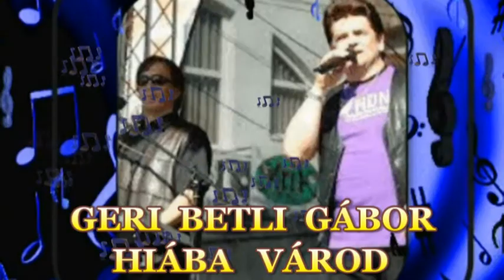♥♥♥ GERI BETLI GÁBOR - HIÁBA VÁROD ♥♥♥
இڿڰۣஇڿڰۣஇڿڰۣஇڿڰۣஇڿڰۣஇڿڰۣஇڿڰۣஇڿڰۣஇڿڰۣஇڿڰۣ­இڿڰۣஇڿڰۣ
♥♥♥ KÖSZÖNÖM SZÉPEN MINDENKINEK , HOGY MEGHALLGATTÁTOK EZT A SZÉP DALT  , ÉS MEGNÉZTÉTEK HOZZÁ A VIDEÓM ! PUSZI- RÓZSIKA .. KELLEMES TÉLI NAPOKAT KÍVÁNOK MINDENKINEK SZERETETTEL..HATÁRON INNEN ÉS TÚL .! ♥♥♥ இڿڰۣஇڿڰۣ
இڿڰۣஇڿڰۣஇڿڰۣஇڿڰۣஇڿڰۣஇڿڰۣஇڿڰۣஇڿڰۣஇڿڰۣஇڿڰۣ­இڿڰۣஇ